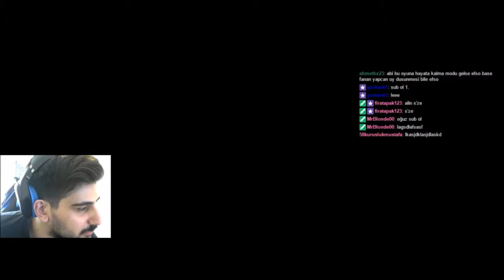Hollywood Filmlerini Aratmadık Aksiyon Tavan!! l PUBG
Hollywood filmlerini aratmayacak sahneler, arabayla girişler yaptık. Aksiyon PUBG'de olabilecek maksimum düzeyde. İyi seyirler, iyi eğlenceler!!!